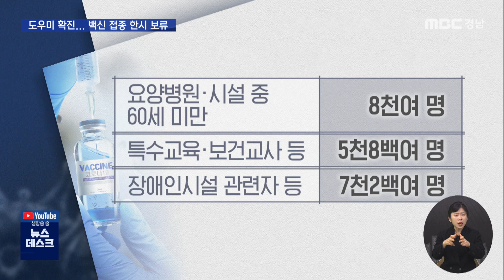유흥업소 종사자 확진, 접종 계획 차질 우려 (2021.04.08/뉴스데스크/MBC경남)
유흥업소 종사자 확진, 접종 계획 차질 우려
MBC경남 신은정 기자

오늘 경남에 코로나19 확진자 14명이 추가됐는데
창원에 유흥업소 종사자도 포함돼 비상입니다

근데 검사를 받고 나올 때 까지
업소를 다닌 것으로 알려져서 초비상인데요

이런 가운데 질병관리청이 60세 미만
아스트라제네카 백신 접종에 보류 결정을 하면서
경남의 2분기 접종 계획에도 차질이 우려됩니다.

신은정 기자입니다.